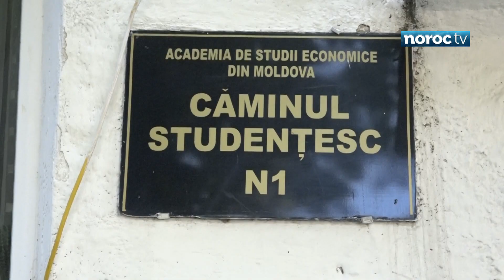Găsit spânzurat de balconul căminului // Noroc TV